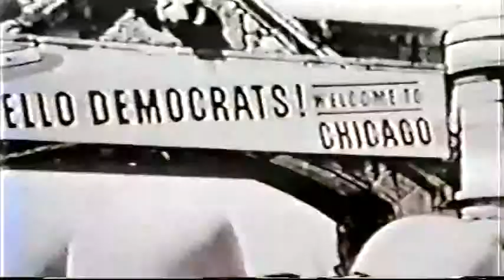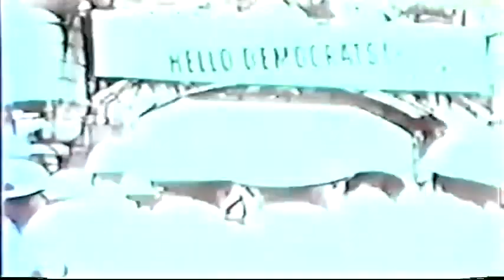'' kak '' - everything's changing promo film 1968.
~ Davis band 'kak' were only together for around a year but in that time managed to record an album and shoot this promo film...the band were : gary lee yoder/dehner patten/joseph damrell and chris Lockheed...needing photo's for the album cover they went to a mountain side in inverness and while there shot a 16mm short film for this track. with in a year they split with yoder releasing a solo single which i'll put up soon.